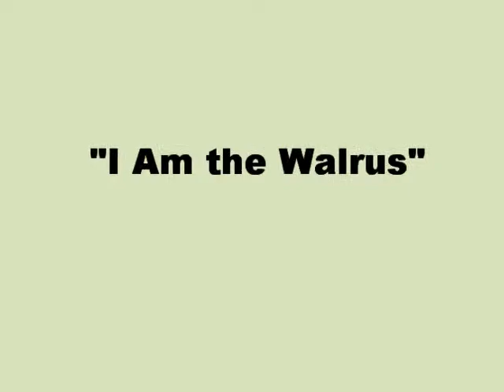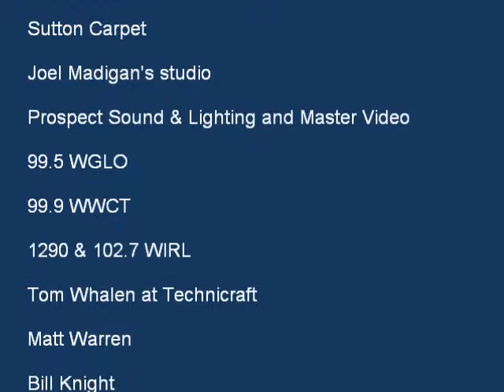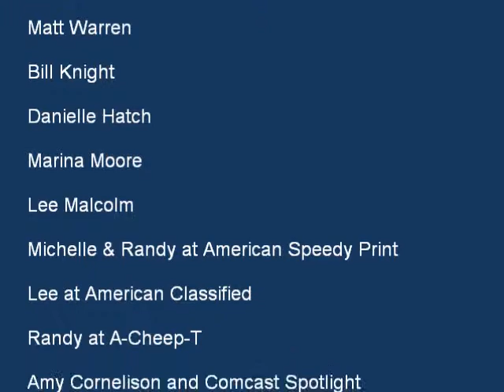Limelight 2/9/14 Ready Steady Go! "I am the Walrus"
It Was Fifty Years Ago Today was a benefit celebrating the anniversary of the Beatles American debut on the Ed Sullivan show, held at the Limelight Eventplex in Peoria, IL on 2/9/14. This event benefitted The Dream Factory of Central Illinois, St. Jude's Run, and Washington, IL tornado victims.